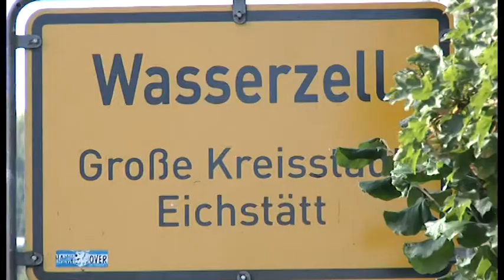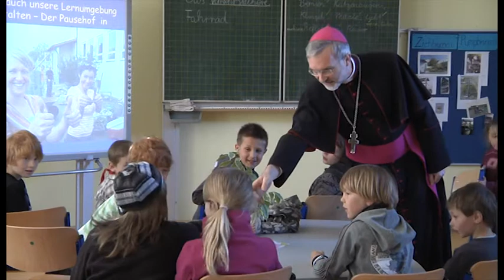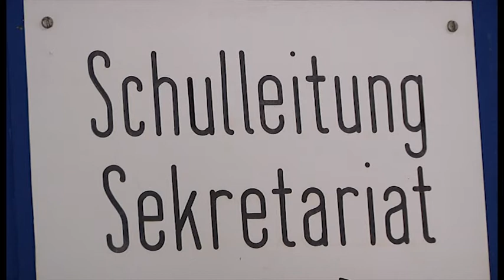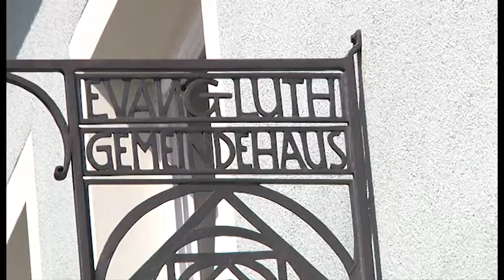Pfarreivisitation - Besuch vom Bischof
Im Bistum Eichstätt finden regelmäßig Pfarreivisitationen durch den Bischof statt. Im Vordergrund steht dabei das Gespräch mit den Gläubigen vor Ort. Das Video zeigt den Ablauf einer Visitation.